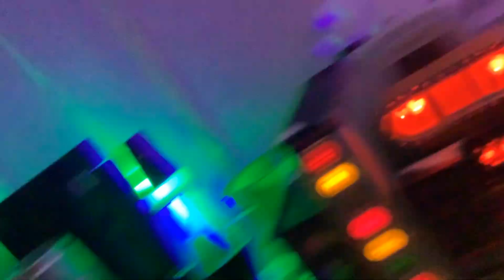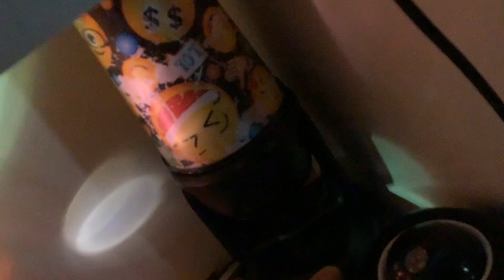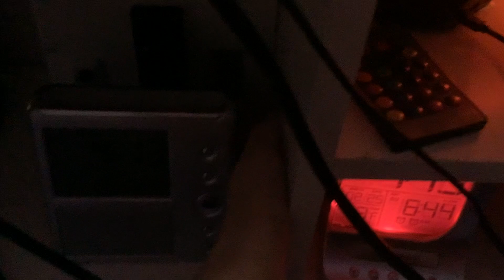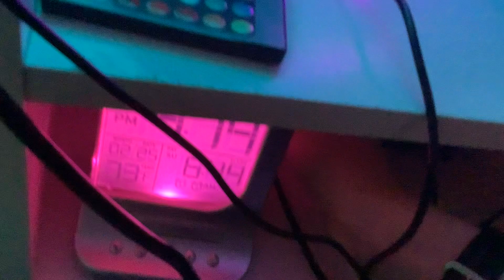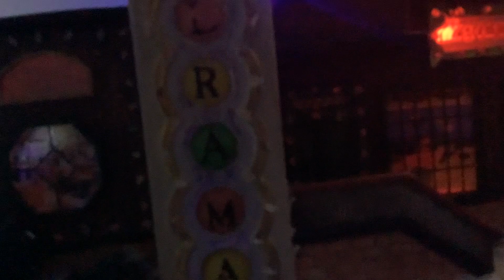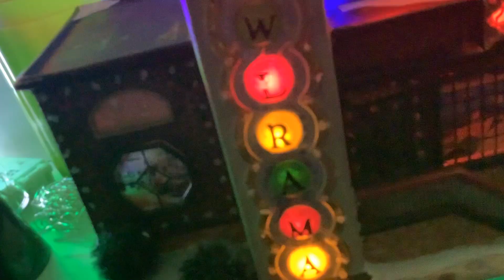Turning on my disco lights again ￼